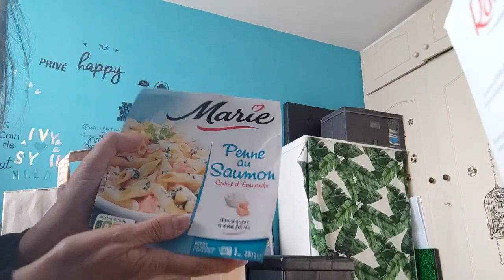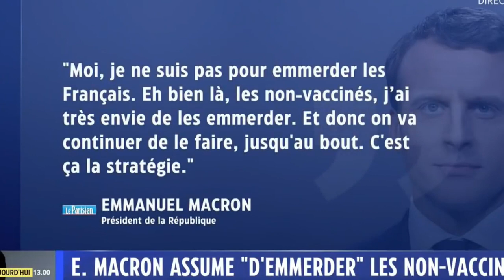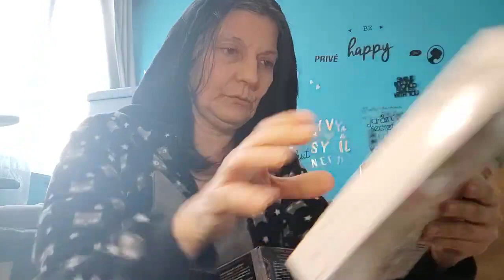MEGGGAAAA COUP DE GUEULE, QU'EN PENSES-TU? IL NOUS EMM E R D E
Notre dirigeant du peuple a pété les plombs et oser dire que nous sommes irresponsables et du fait non citoyen et ses toutous on dit que nous étions un outrage pour la France
 pourtant on paye depuis des années des impôts
moi je vais retirer mon argent à la banque il ne travailleront pas avec
Unissons nous vax et non vax soyons résistant sinon après ça ce sera  quoi les dérives peuvent aller très vite.
Courage et tenons le coup surtout pas de violence ils attendent que ça pour proclamer une loi martiale
Je ne suis pas complotistes juste realiste

MERCI A